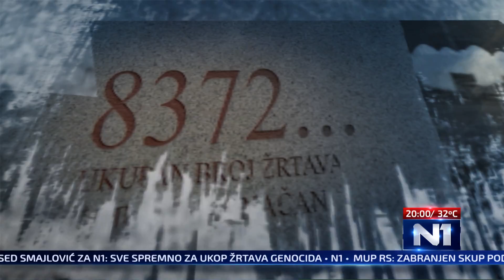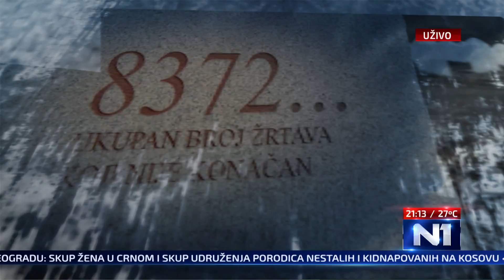Specijal - Srebrenica 2017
N1 Specijal - Srebrenica